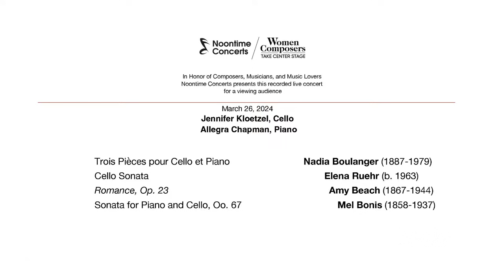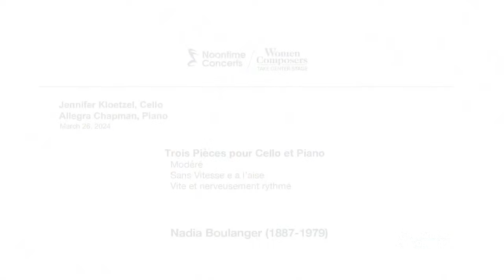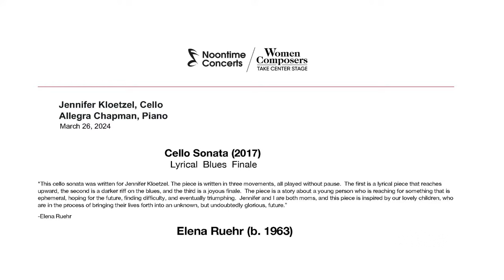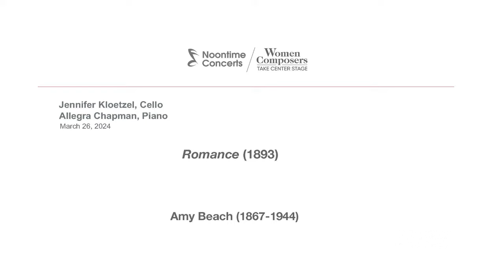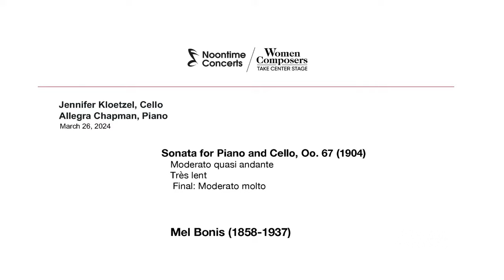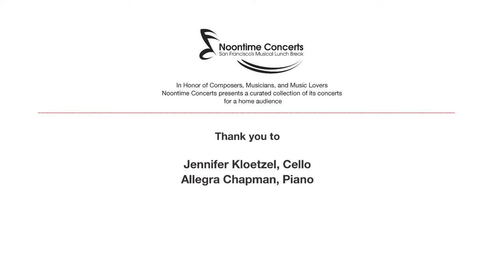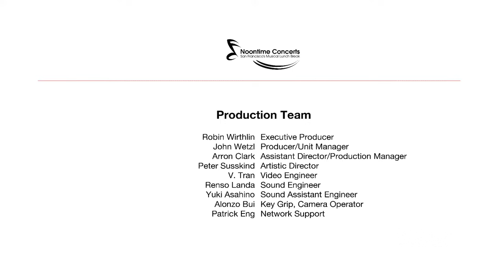LIVE_ 240326_Jennifer Kloetzel Cello_Allegra Chapman Piano ENC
Performed Tuesday, March 26, 2024, at Noontime Concerts, San Francisco, California at Historic Old St. Mary's Cathedral, 660 California at Grant Avenue, San Francisco.

Program:
Nadia Boulanger: Trois Pièces pour cello et piano
Elena Ruehr: Cello Sonata
Amy Beach: Romance, Op. 23
Mel Bonis: Sonata for Piano and Cello, Oo. 67

Program Notes:

"This cello sonata was written for Jennifer Kloetzel. The piece is written in three movements, all played without pause.  The first is a lyrical piece that reaches upward, the second is a darker riff on the blues, and the third is a joyous finale.  The piece is about a young person reaching for something ephemeral, hoping for the future, finding difficulty, and eventually triumphing.  Jennifer and I are both moms, and this piece is inspired by our lovely children, who are in the process of bringing their lives forth into an unknown, but undoubtedly glorious, future.”
-Elena Ruehr

A graduate of The Juilliard School and a Fulbright Scholar, cellist Jennifer Kloetzel has concertized throughout the United States, Europe, and Asia as a soloist and chamber musician. A founding member of the San Francisco-based Cypress String Quartet (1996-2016) and QuartetES, Ms. Kloetzel has toured the globe and performed at such renowned venues as Lincoln Center, The John F. Kennedy Center for the Performing Arts, the Chautauqua Institute and the Ravinia Festival, the Lobkowicz Palaces in both Vienna and Prague, as well as prominent colleges and conservatories worldwide.

Ms. Kloetzel is known for her elegant playing and vibrant tone. She is a sought-after recitalist, performing concerts for San Francisco Performances and on WQXR in New York. The Strad Magazine raved, “Cellist Jennifer Kloetzel is impressively passionate…” The Cello Museum proclaimed that her “energy, ceaseless intellectual curiosity, and virtuosic command of the instrument unite in exceptional musicianship, making her truly a hero of the cello.” Ms. Kloetzel has recorded 36 CDs, including the entire cycle of Beethoven Quartets and Brahms Sextets on the Avie label. Most recently, she released “Beethoven: The Conquering Hero,” the complete works for cello and piano (with Robert Koenig), which was chosen as “Recording of the Month” by BBC Music Magazine in March 2022 and stated, “If only more cellists would play like this—and at this level of ceaseless musicianship… Kloetzel’s playing responds unerringly to the shift of creative tone at each stage of the composer’s development.” The review went on to state Ms. Kloetzel’s playing was “a masterclass in how to engage with the most powerful creative personality music has known.” Gramophone magazine hailed the Beethoven collection for “cello playing that’s notable for its warmth, inward expressiveness… Kloetzel comes across as so utterly natural.”

A champion of new music, Ms. Kloetzel received the Copland Award for engaging living American Composers, commissioning and premiering over 50 works, including five concertos written specifically for her.  In 2016, Ms. Kloetzel was invited to join the faculty at the University of California Santa Barbara, where she is Professor of Cello and serves as both Head of the String and Performance Areas.

San Francisco-based pianist Allegra Chapman is an omnivorous soloist and chamber musician, adventurous curator, and passionate educator. Her performances have been described as “fervid but impeccably controlled” by the San Francisco Chronicle and “brilliant” by the San Francisco Classical Voice. She is the pianist of the Delphi Trio with violinist Liana Bérubé and cellist Tanya Tomkins, Chordless duo with soprano Sara LeMesh, and a member of the Left Coast Chamber Ensemble. As a presenter, Allegra is the founding co-artistic director and executive director of the critically acclaimed festival Bard Music West, a San Francisco-based branch of the Bard Music Festival. She is on faculty at the San Francisco Conservatory of Music’s Pre-College division.

Allegra has performed internationally as a soloist and chamber musician at venues including Alice Tully Hall, San Francisco Jazz Center, and Xi’an Concert Hall. She particularly enjoys collaborating in multidisciplinary projects and has worked with renowned choreographer Pam Tanowitz and soloed with the Garrett + Moulton Dance Company. Her music video with Chordless, The Night in Silence, won the “Best Music Video” award at the 2020 Tokyo International Short Film Festival and screened at four other film festivals in 2020. Allegra studied with Jeremy Denk and Peter Serkin at the Bard College Conservatory, and with Seymour Lipkin and Julian Martin at The Juilliard School.